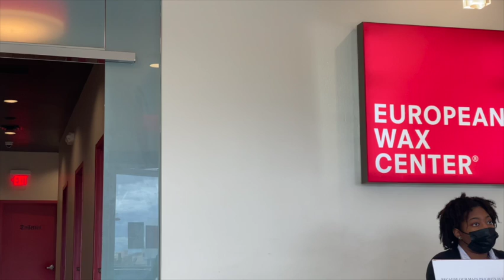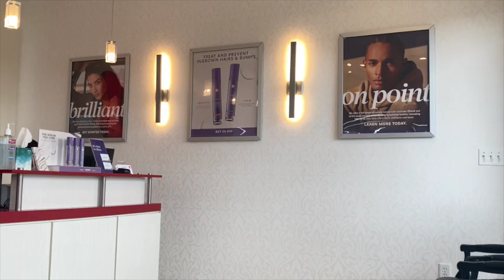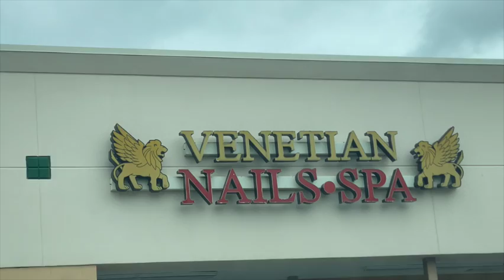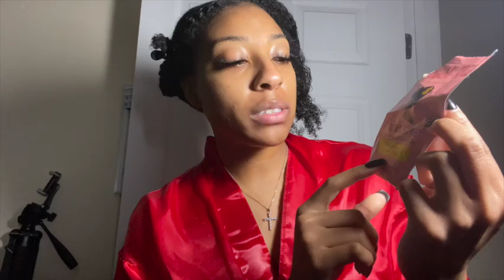MAINTENANCE VLOG: LASHES + NAILS + HAIR + WAX | ALLTHINGZAMY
HOLAAA CHICASSS 💕, Its been a minute you guys since my last video but im working on some new things for you all and I missed the creative fun content! I thought I would take you guys along with me to get myself pampered and do some self care of prepping myself to being the woman I am meant to be daily. This is what I call REAL self love, showing yourself some appreciation even if its just relaxing at home.

| FAQ |

- Height: 5'4
- Age: 23
- Shoe Size: 9/9.5
- Residence: Mobile, AL